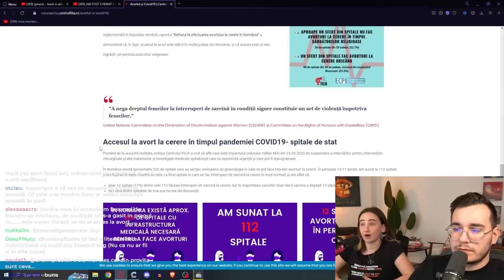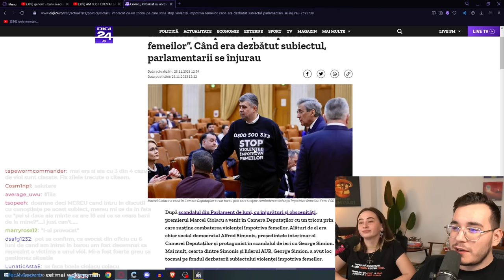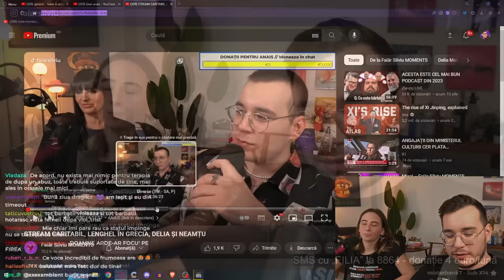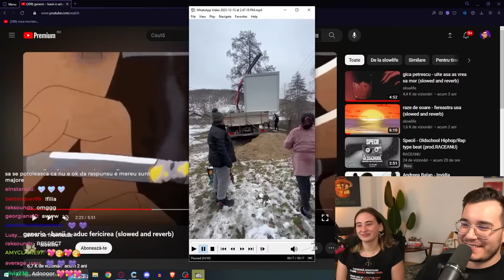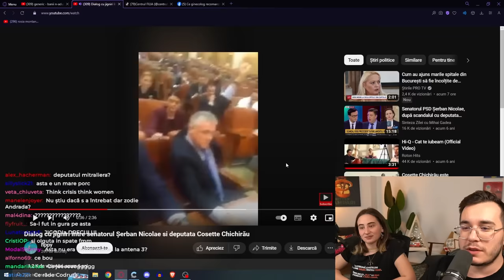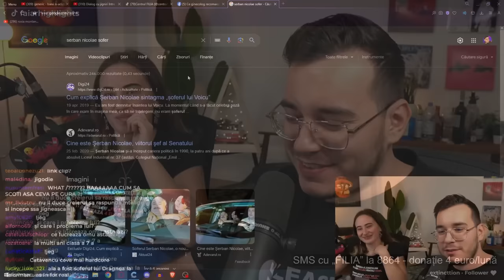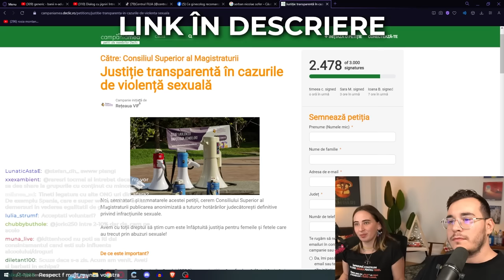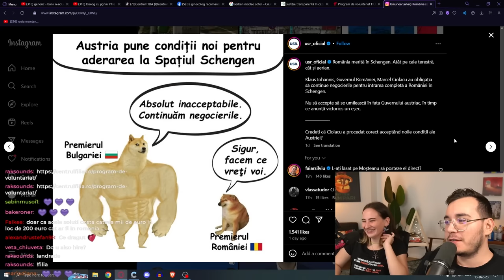STATUL ROMÂN NU PROTEJEAZĂ FEMEILE (feat. Centrul Filia)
Andrada Cilibiu ne povestește despre Centrul Filia și despre lucrurile cu care se confruntă zi de zi luptând pentru o lume mai sigură pentru femei.

Petiție Declic Justiție Transparentă în cazurile de violență sexuală

Decision Rightness and Emotional Responses to Abortion in the United States

Ghid privind prevenirea și combaterea discriminării de gen și a hărțuirii sexuale în universități:

Ce ginecolog recomanzi?

Timestamps:
0:00 Intro
02:07 Despre Mihail Neamțu
03:15 Accesul la metode contraceptive
12:09 Sprijinul refugiatelor
14:19 Cum nu protejează România minorii
17:30 Cei care ar trebui să ajute nu sunt pregătiți corespunzător
18:54 Marcel Ciolacu feminist ally
20:00 Despre ordinele de restricție și victimele violenței domestice
28:28 Violența domestică are mai multe forme
31:14 Consecințele patriarhatului asupra bărbaților
35:19 Despre grooming
36:44 Ce s-a făcut cu o parte din donații
38:12 Contul de Instagram Filia a fost hackuit
43:37 Despre contracepție
52:19 Despre rețelele informale de suport
52:59 Cum mai putem ajuta?
58:57 Cu cine votez?
01:00:23 E vreun politician care ajută?
01:03:14 Hărțuirea femeilor în parlament
01:08:41 Nu doar în România există probleme
01:09:33 Modificarea definiției violului
01:10:14 Cum se desfășoară Justiția în cazurile de violență sexuală?
01:13:18 Cu ce se mai ocupă Filia?
01:15:44 Propunerea de lege pentru decontarea avorturilor
01:16:59 Voluntariat la Centrul Filia
01:17:47 USR boomer memes
01:19:25 Outro